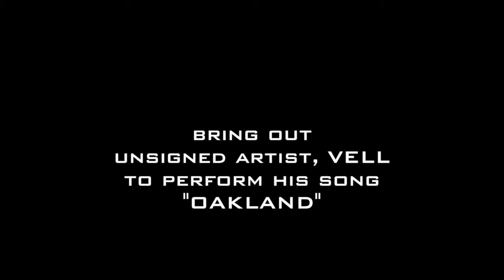YG & DJ Mustard bring out VELL at sold out KMEL SUMMER JAM, 2014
YG & DJ Mustard bring out Vell to perform his street smash "OAKLAND" at the sold out 2014 KMEL Summer Jam at the Oakland Oracle Arena. Vell's debut mixtape STAY DOWN TO COME UP hosted by DJ Mustard & DJ Amen is COMING SOON...